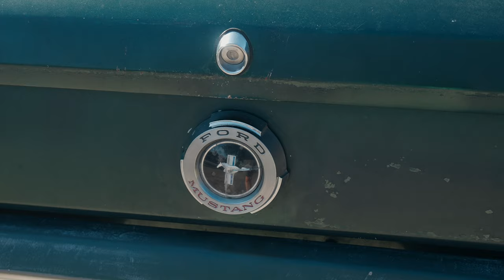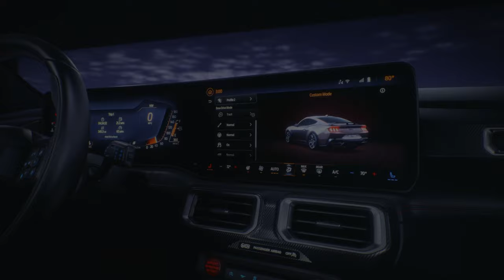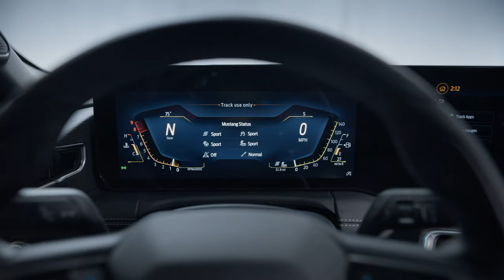Classic Mustang Owner Reacts to the New 2024 Ford Mustang!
I am seriously considering purchasing a new manual Mustang GT!

6 speed
coyote motor
Mach 1
1965 mustang
classic mustang
vintage mustang
hp
ford
muscle car
ICE
daily driver
reveal
overview
full tour
specs
drift brake
guages
aftermarket
exhaust revs
full throttle pull
stang